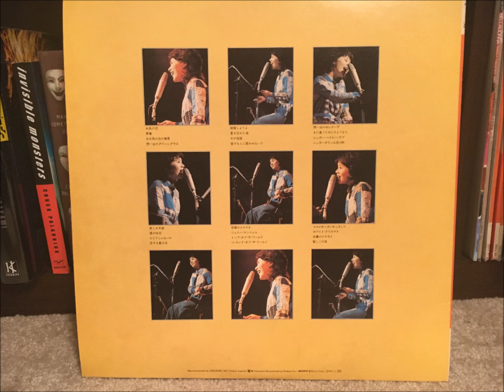Mari Amachi 天地 真理 Up on Stage! Live 1973/74 Track 04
Track 04
Mari and the other performers slow it down slightly with this song as the concert continues.